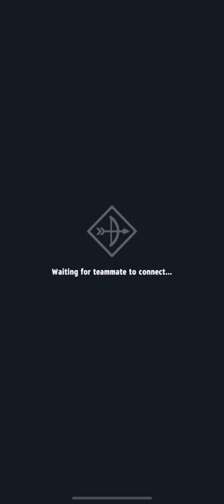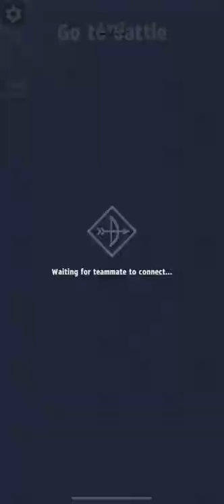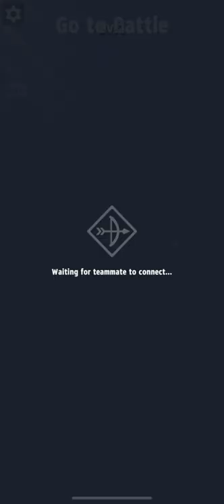ARCHERO: BIG IRIS / 10 PVP GAMES / SEASON 27 / Day 3.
Friends, the second day gave us a lot of defeats, I hope that this will not happen today!
And also I will show you my farm, how I go to PVP

Happy viewing!

00:00 - Hello friends
00:05 - My farm
00:46 - 1 Game (MIT)
02:11 - 2 Game (Light Print)
02:54 - 3 Game (Naiche)
03:59 - 4 Game (Naiche)
04:44 - 5 Game (friden)
05:13 - 6 Game (Player 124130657)
05:47 - 7 Game (Play4ever)
06:46 - 8 Game (Skylaymis)
07:33 - 9 Game (Play4ever)
08:28 - 10 Game (Play4ever)
09:42 - Final